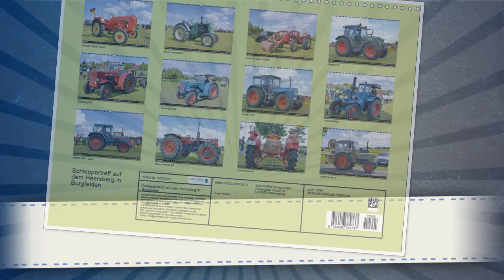Fotokalender Schleppertreff auf dem Heersberg in Burgfelden; jetzt für 2018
Schlepperbilder bei deren Anblick man sich wünscht ein Jahr hätte viel mehr Monate.
Bilder vom biederen Porsche Schlepper bis zur Lanz Höllenmaschine lassen nicht nur Männerherzen höher schlagen.